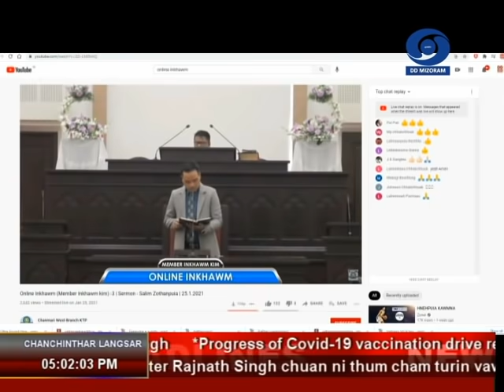DD News Mizoram | 27 June 2021 | 5 PM